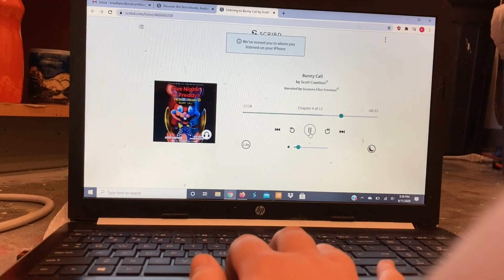Art Vlog #2 Sept 2-11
This was supposed to upload a week ago and I guess it never did. Oh well, enjoy anyway!